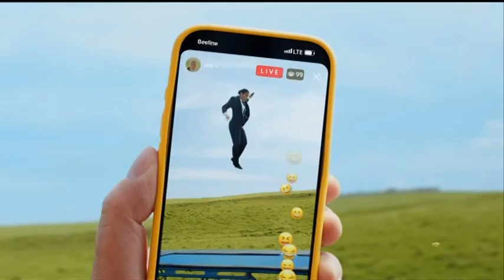Ауа райы болжамы (31 канал; 17.07.2024)